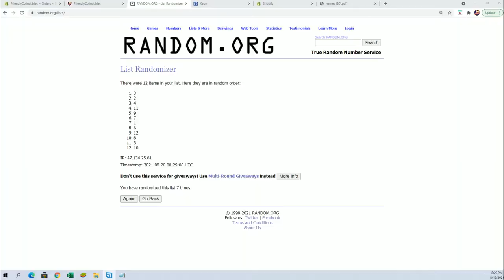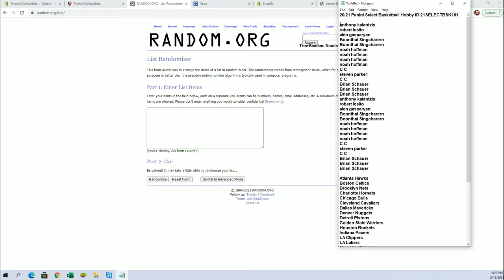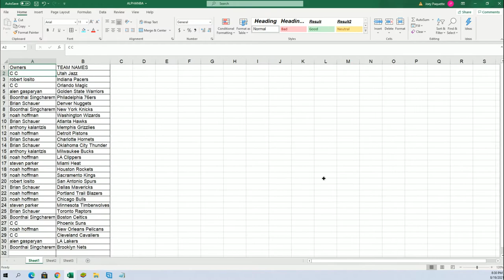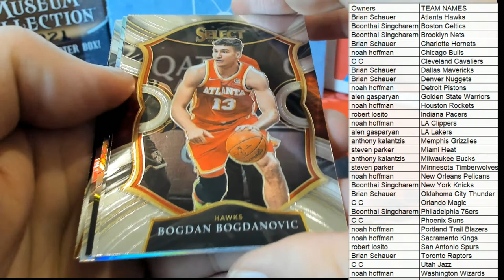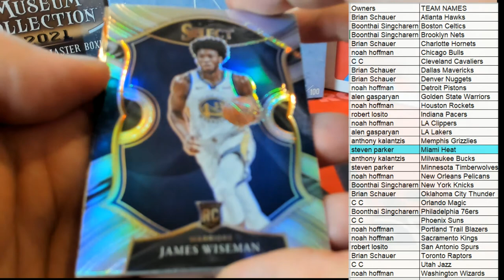2021 Panini Select Basketball Hobby ID 21SELECTBSK181